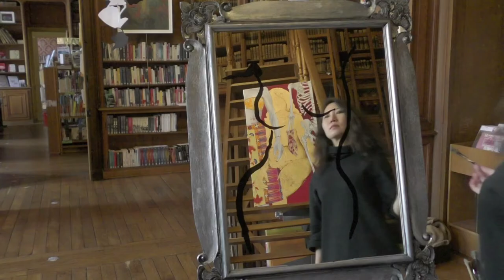"19 femmes ; les Syriennes racontent" ; entretiens réunis par Samar Yazbak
Le 7 mars 2020, la bibliothèque municipale de Clermont programmait un spectacle de lectures théâtralisées, dans le cadre de la journée des droits de la femme.
Un groupe de bénévoles, guidé et mis en scène par la Compagnie du théâtre Du Pressoir s’investit avec passion dans le projet et c’est avec peine et regret que ces lecteurs amateurs apprennent l’annulation de cette rencontre culturelle, en raison d’un évènement sanitaire qui allait bouleverser profondément la vie et les habitudes de chacun d’entre nous.
Les participants ont pourtant répondu présents lorsque l’équipe de la bibliothèque, avec un optimisme opiniâtre, décide de relancer la programmation du spectacle déjà plusieurs fois annulé et reporté. Et c’est sous forme de petites vidéos filmées et mises en scène par Virginie Dupressoir que vous allez pouvoir aujourd’hui le découvrir.
Cette volonté infaillible de présenter coûte que coûte ces lectures de textes parfois drôles, parfois poétiques, dramatiques, tendres et engagés, illustre l’importance de se réunir autour d’un évènement culturel ainsi que le besoin très humain et naturel de créer.
Nous avions demandé à Erlina Doho, artiste peintre clermontoise de sublimer les lectures en réalisant une performance artistique.  Par petites touches, sur chaque vidéo, l’artiste vous présente un avant-gout poétique de la performance à laquelle vous pourrez assister, en chair et en os à la bibliothèque dès que la situation nous le permettra.